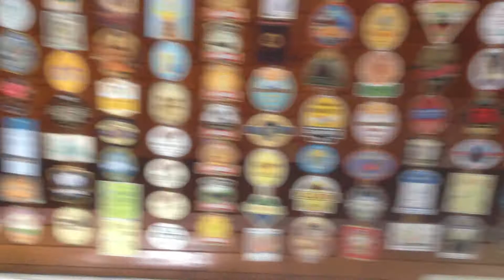ELR Saturday in Early BH Weekend 020